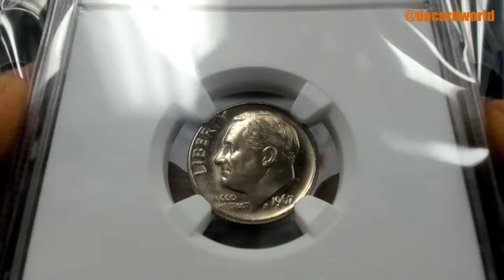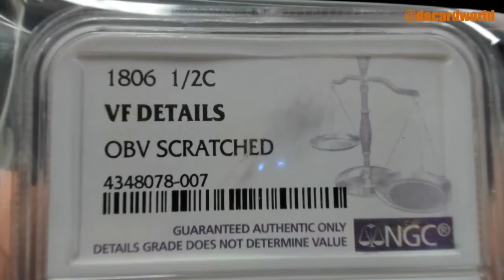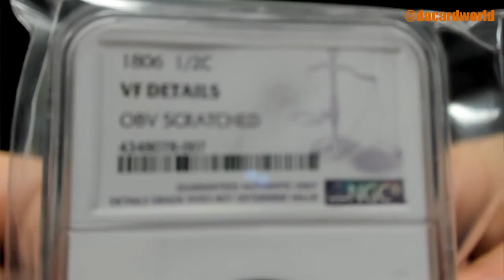Joe's HP Graded Coin All American ed. break